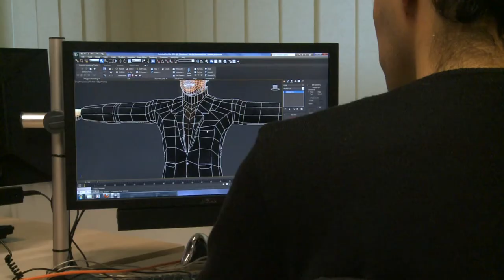Atelier de mise en situation 3DS MAX en collaboration avec superamas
Vidéo de présentation de l'atelier de mise en situation 3DS MAX en collaboration avec superamas